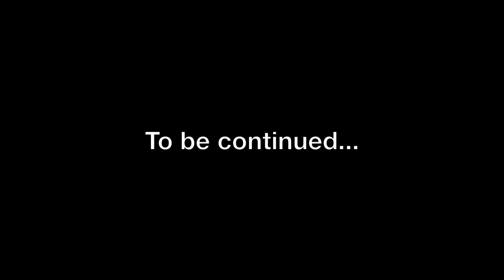A SKYLIT DRIVE - ASD2013 Episode 2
The long-awaited update from A Skylit Drive continues as they discuss the process of writing their new record, selecting producers, and preparing for the largest release  of their career!